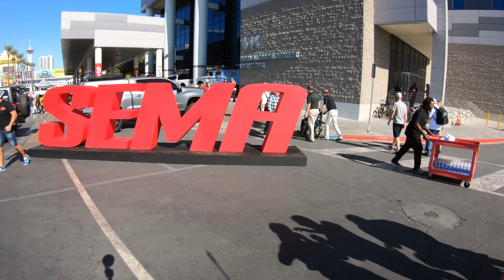SEMA Part One - Overland builds at SEMA 2019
In Episode 24, we explore some of the overland builds and products at the SEMA show in 2019.  It was amazing to see how much the Overland trend was shown this year, in fact this was the 1st year there was a dedicated Overland section.